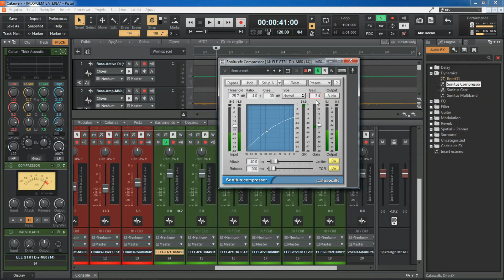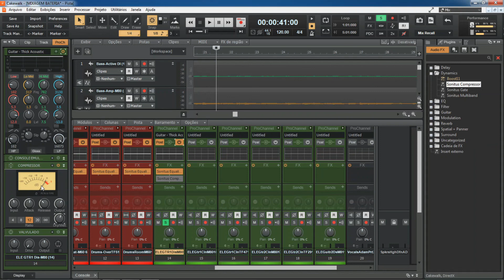COMPRESSORES NO CAKEWALK - COMPRESSORES CLASSICOS LA-2A, 1176 E DBX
Vamos mostrar compressores clássicos do Cakewalk, vamos falar do LA-2A, UREI-1176 e DBX 160.

O LA-2A Leveling Amplifier é um compressor de áudio inventado por James F. Lawrence II, fundador da Teletronix Engineering Company em Pasadena, Califórnia, no início dos anos 1960. A Teletronix foi vendida para a Babcock Electronics de Costa Mesa, Califórnia, em 1965. Em 1967, a Studio Electronics (eventualmente renomeada como UREI) adquiriu a divisão de transmissão da Babcock, incluindo a marca Teletronix. Três versões do LA-2A foram feitas até 1969. O LA-2A foi introduzido no Hall da Fama da TECnology em 2004.

O LA-2A é um compressor com base em tubo , cabeado à mão . Ele usa um painel eletroluminescente junto com um resistor dependente da luz sulfeto de cádmio para fornecer redução de ganho, que na terminologia do LA-2A é chamada de célula T4. As propriedades do T4 conferem ao LA-2A seu caráter único, tornando-o um projeto totalmente dependente do programa. O tempo médio de ataque é de 10 milissegundos,  enquanto o tempo de liberação é de cerca de 60 ms para liberação de 50% e 0,5 a 5 segundos para liberação total, dependendo do material do programa anterior.

O LA-2A possui controles simples: um botão de redução de pico controla o ganho do circuito da cadeia lateral e, portanto, a redução de ganho; um controle de ganho para ganho de maquiagem; e uma chave Limit / Compress que altera a taxa de compactação. O medidor VU também pode ser comutado para mostrar a redução de ganho ou o nível de saída.

O LA-2A tem um caráter sônico que o torna procurado por muitos engenheiros de gravação.

LA-2Como coisas quentes. ... eles equalizam todo o calor e médios e baixos. Quando você coloca baixo e bateria neles, eles ficam mais gordos e maiores. E, a menos que você os bata com força e faça os tubos chiarem, eles realmente não distorcem.

O 1176 Peak Limiter é um compressor de faixa dinâmica projetado por Bill Putnam e introduzido pela UREI em 1967. Derivado dos compressores de tubo 175 e 176, marcou a transição dos tubos de vácuo para a tecnologia de estado sólido .

Com seu tom distinto e sua ampla gama de sons, derivados dos amplificadores classe A , seus transformadores de entrada e saída, os tempos de ataque e liberação incomumente rápidos e sua dependência de programa e diferentes taxas e modos de compressão, o 1176 foi imediatamente apreciado pelos engenheiros e produtores e estabelecido como um padrão de estúdio ao longo dos anos. No momento de sua introdução, era o primeiro limitador de pico verdadeiro com todos os circuitos de estado sólido.

O 1176LN foi introduzido no Hall da Fama da TECnology em 2008.

O dbx® 160A é uma lendária família dbx® 160 de compressores / limitadores. O mesmo som clássico, configuração fácil e sem medição de comprometimento agora é casado com um caminho de sinal aprimorado e um design de chassi mais forte. O resultado é um compressor / limitador padrão da indústria, pronto para uso digital e resistente à estrada.

Apresentando curvas de compressão OverEasy® e Hard Knee selecionáveis ​​por chave, juntamente com controles de limite, proporção e saída extremamente amplos, o dbx 160A é capaz de executar qualquer tarefa. A detecção de nível RMS verdadeiro fornece o processamento dinâmico com o som mais natural disponível, desde a sutil compressão até a limitação de pico da "parede de tijolos".

O exclusivo modo de compressão inversa "INFINITY +" do dbx® 160A realmente diminui o nível de saída de áudio abaixo do ganho da unidade quando a entrada excede o limite, um verdadeiro salva-vidas para corrigir refrões vocais dominantes e controlar os níveis de mixagem descontrolada.

Vamos falar de compressor de áudio, como funciona um compressor na mixagem, vamos falar dos principais parâmetros como tipo de compressores, taxa de compressão, threshold, attack, release, knee e gain de compressores.

Compressor analogico é um efeito muito pouco conhecido (poucos sabem como regular um compressor analogico). Já o digital (plugins de computador) é bem mais entendido pelos técnicos de áudio.

Neste Curso de Mixagem e Masterização na Prática vamos ver

Mixagem
- O Que é Mixagem
- Channel Strip
- Equalizadores
- Compressores
- Busses
- Reverb
- Delay
- Panorama
- Efeitos

Masterização
- História
- Equipamentos
- Estilos
- Indústria

Vamos falar de mixagem e masterização em vários DAWs (Digital Audio Workstations) como
Protools, Logic Pro X, FL Studio, Cubase,
Ableton Live, Reaper, Cakewalk, Bitwig Studio,
Studio One, Cakewalk Sonar, Reason, Audacity,
Garageband, MAGIX, Mixcraft, Audition,

Vamos falar sobre mixagem analógica e mixagem digital.

O curso de mixagem e masterização é grátis online e completo.